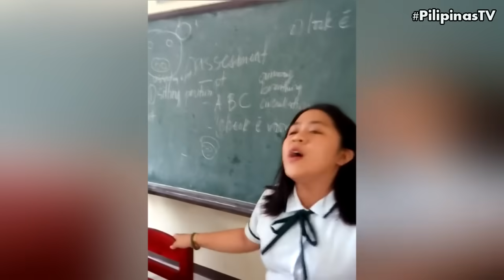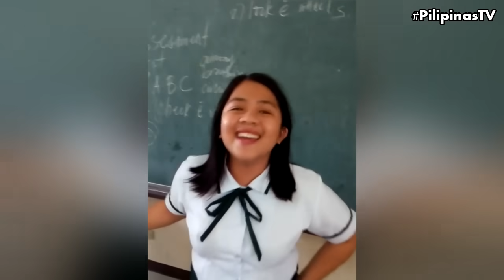PinagSAMPLE ni Teacher, MAGALING pala!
Yung pinagsample ka ng teacher mo, sobrang taas at maganda pala yung boses ng classmate mo kaya pinakanta ni Teacher. Galing nito. Video from Larly Ambasan.

This video is submitted on PilipinasTV by Larly Ambasan.